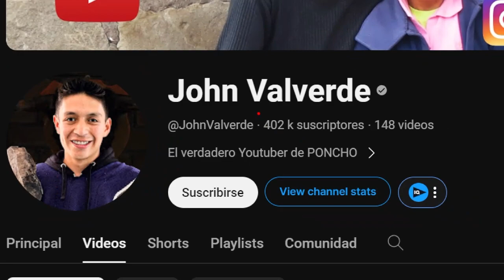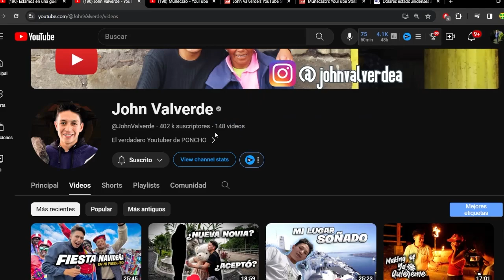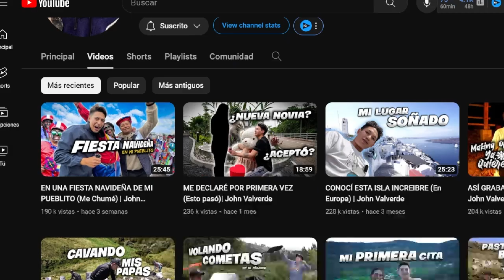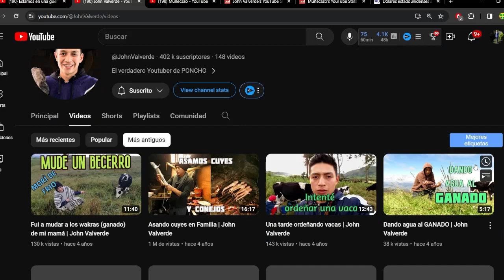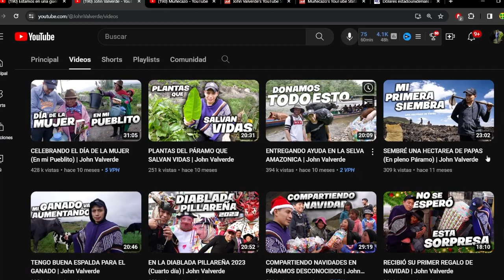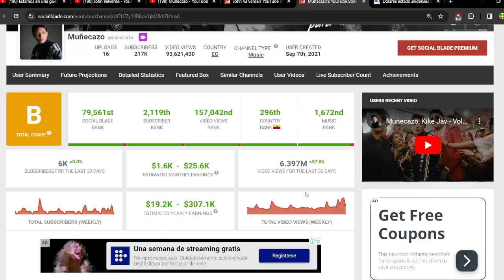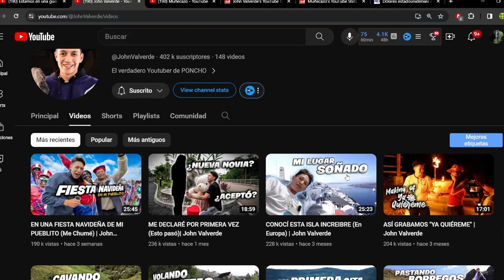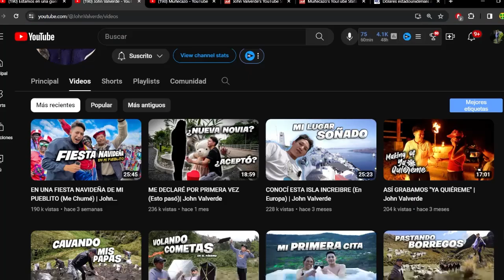🤑 JOHN VALVERDE CUANTO GANA EN YOUTUBE | CUANTO GANAN LOS YOUTUBRS